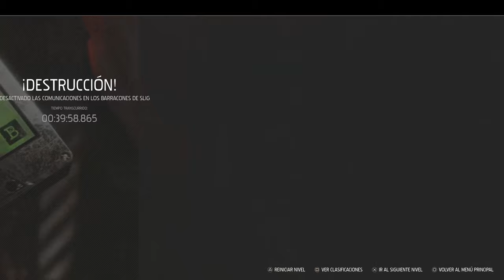Barracones de Slig - #9 - Oddworld Soulstorm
Barracones de Slig
Oddworld Soulstorm